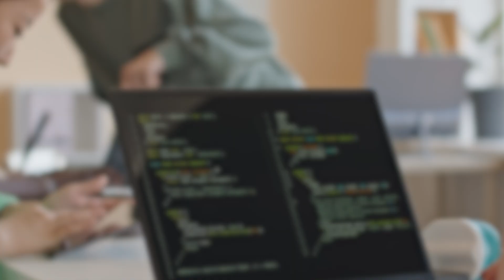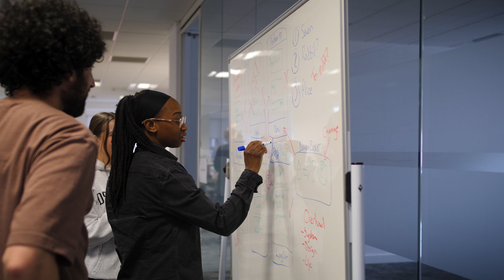Meet our Cohort Lead: Poonam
We sit down with our amazing Cohort Lead, Poonam, to discuss her experience from starting the bootcamp to now leading a team.

We discuss why diversity in tech is so important and how you can get involved in tech.